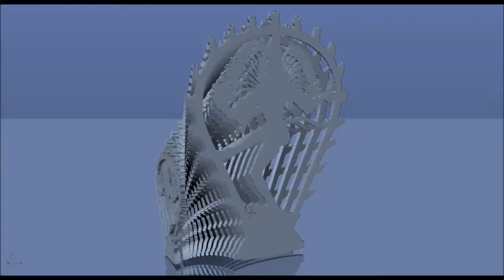Shiv2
Jai! 3d printed shiva